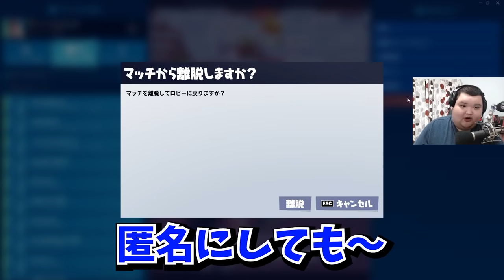【ブチ切れ】私たちはどうすればいいでしょうか？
まじでゴースティング多すぎるって・・・・・
配信者がいなくなっちゃうからやめようね・・・・・